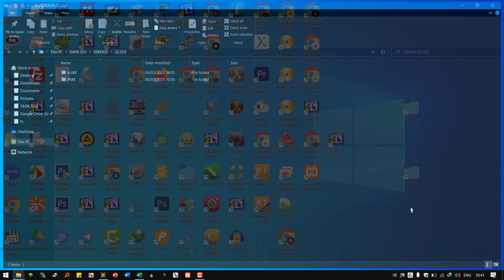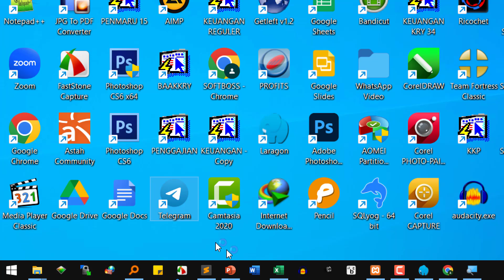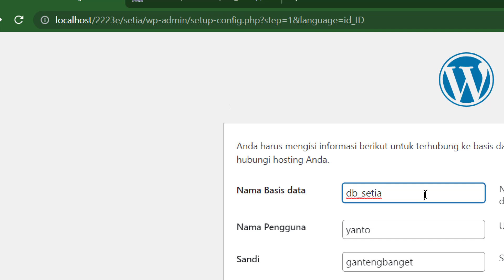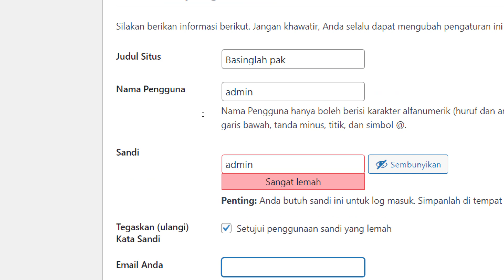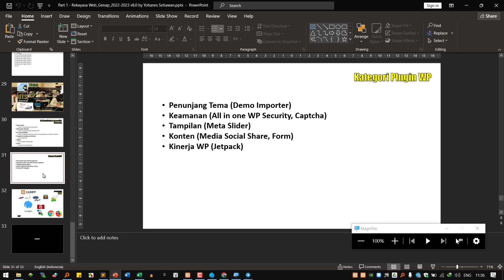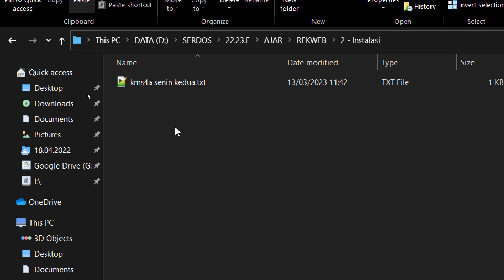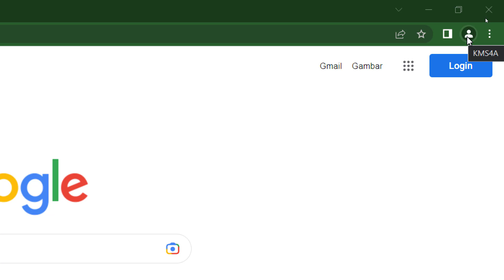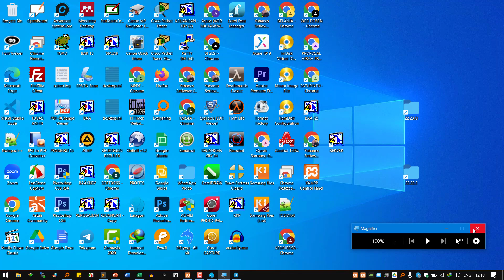[DOKUMENTASI] Pertemuan 2 REKWEB KMS4A 13.03.2023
Lab 2, Rekayasa Web, Kel. KMS4A tanggal 13 Maret 2023 10:30-12:30